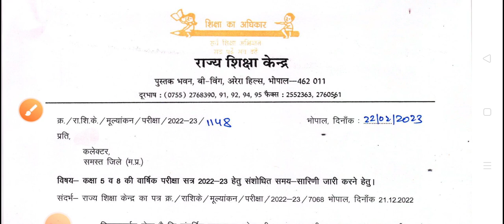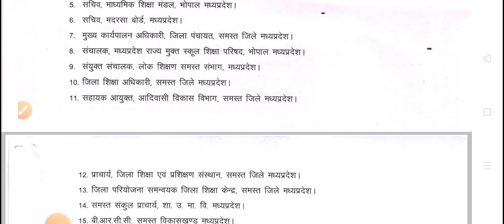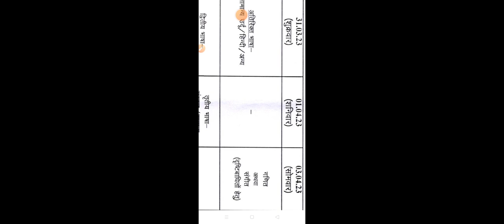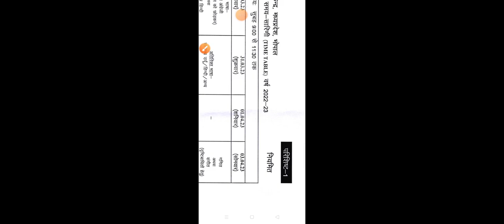बोर्ड परीक्षा 2023 कक्षा पांचवी और आठवीं का नया टाइम टेबल। राज्य शिक्षा केंद्र भोपाल द्वारा जारी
बोर्ड परीक्षा 2023 कक्षा पांचवी और आठवीं का नया टाइम। राज्य शिक्षा केंद्र भोपाल द्वारा जारी किया गया है।
कक्षा पांचवी और आठवीं का न्यू टाइम टेबल एमपी बोर्ड वार्षिक परीक्षा 2023

नमस्कार दोस्तों इस वीडियो में मैंने आपसे बात की है कक्षा पांचवी और कक्षा आठवीं की वार्षिक परीक्षा 2023 का टाइम टेबल जिसमें कुछ आंशिक संशोधन किया गया है आप सभी स्टूडेंट्स इस बदले हुए टाइम टेबल को हमारे इस वीडियो के माध्यम से लिख सकते हो और हमारे यूट्यूब चैनल के माध्यम से तैयारी कर लो। कक्षा 5वी मध्य प्रदेश बोर्ड परीक्षा 2023 का टाइम टेबल और कक्षा आठवीं बोर्ड परीक्षा का टाइम टेबल 20 23 का अभी-अभी बदला हुआ है जल्दी से वीडियो को देखकर और आपका नया जो टाइम टेबल आया है उसको नोट कर लें।